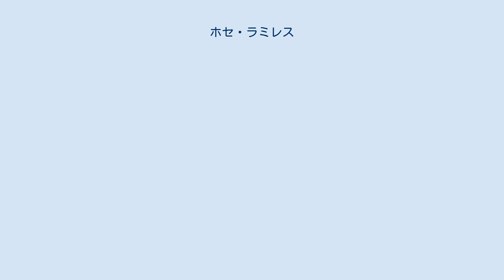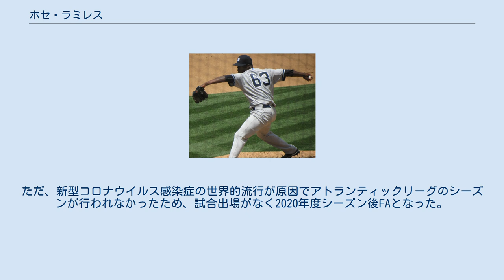ホセ・ラミレス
ホセ・アルタグラシア・ラミレス（José Altagracia Ramírez, 1990年1月21日 - ）は、ドミニカ共和国サン・クリストバル州ヤグアテ出身のプロ野球選手（投手）。
現在はFA。
愛称はラミ。
 2008年にニューヨーク・ヤンキースと契約してプロ入り。
契約後、傘下のルーキー級ドミニカン・サマーリーグ・ヤンキースでプロデビュー。
12試合（先発10試合）に登板して0勝3敗、防御率4.15、39奪三振を記録した。
 2009年はルーキー級ガルフ・コーストリーグ・ヤンキース、A+級タンパ・ヤンキースでプレー。
ルーキー級ガルフ・コーストリーグでは11試合（先発10試合）に登板し、6勝0敗、防御率1.48、53奪三振を記録した。
 2010年はA級チャールストン・リバードッグスでプレーし、22試合（先発21試合）に登板して6勝5敗、防御率3.60、105奪三振を記録した。
 2011年はA+級タンパで開幕を迎え、6試合に登板したが、0勝5敗、防御率8.14と結果を残せず、5月にA級チャールストンへ降格。
A級チャールストンでは15試合に先発登板して5勝7敗、防御率4.90、74奪三振を記録した。
 2012年はA+級タンパでプレーし、21試合（先発18試合）に登板して7勝6敗、防御率3.19、94奪三振を記録した。
オフの11月20日にヤンキースとメジャー契約を結び、40人枠入りした。
 2013年はAA級トレントン・サンダーで開幕を迎えた。
9試合（先発8試合）に登板して1勝3敗、防御率2.76、50奪三振を記録した。
6月14日にAAA級スクラントン・ウィルクスバリ・レイルライダースへ昇格。
AAA級スクラントン・ウィルクスバリでは8試合に先発登板して1勝3敗、防御率4.88、28奪三振を記録した。
 2014年はAAA級スクラントン・ウィルクスバリで開幕を迎え、5月18日にメジャーへ昇格したが、登板の機会が無いまま同日にAAA級スクラントン・ウィルクスバリへ降格した。
6月4日にメジャーへ再昇格し、同日のオークランド・アスレチックス戦でメジャーデビュー。
同点の7回表から登板したが、2番目の打者のジョシュ・ドナルドソンに本塁打を打たれ、これが決勝点となり、メジャー初黒星を喫した。
8試合目の登板となった6月30日のタンパベイ・レイズ戦では、同点の延長12回表から登板したが、ローガン・フォーサイスから勝ち越しとなる安打を打たれ2敗目を喫し、翌日の7月1日にAAA級スクラントン・ウィルクスバリへ降格した。
 2015年、ヤンキースでは3試合に投げたが、防御率15.00と大炎上した。
 2015年7月30日にダスティン・アクリーとのトレードで、ラモン・フローレスと共にシアトル・マリナーズへ移籍した。
マリナーズ移籍後は5試合に投げ、メジャー初勝利を挙げたものの、防御率は移籍前に続いて10.00超えとなる11.57だった。
2015年の通算では、8試合の登板で1勝0敗であり、防御率は12.91という成績だった。
 2015年12月4日に後日発表選手と金銭のトレードで、アトランタ・ブレーブスへ移籍した。
 2016年は開幕から2試合に登板したが、投球回2、失点・自責点6、防御率27.00と振るわず、4月11日にDFAとなった。
その後は40人枠を外れる形で傘下のAAA級グウィネット・ブレーブスへ配属され、6月30日のルイビル・バッツ戦では継投でのノーヒットノーランを達成した試合を3番手として締め括った。
7月28日にメジャー契約を結んで再びアクティブ・ロースター入りした。
9月14日のマイアミ・マーリンズ戦でホセ・フェルナンデスに対して危険球を投げ乱闘に発展し、退場処分を受けた。
MLBはラミレスに3試合の出場停止と罰金の処分を科した。
なおラミレスはこの処分に対し異議を申し立てたが認められず、9月22日から出場停止となった。
この年は33試合に登板して2勝2敗、防御率3.58、WHIP1.35という、まずまずの成績を記録。
また、高い三振奪取能力を誇り奪三振率9.1をマー...